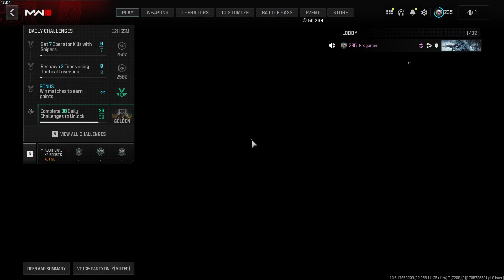Call of Duty Modern Warfare 3 new meta in warzone discovered!!